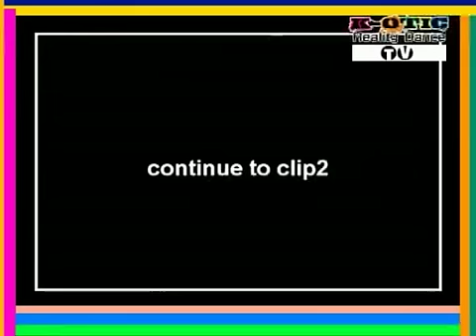K otic Reality Dance TV ตอนที่4 (เทป1)